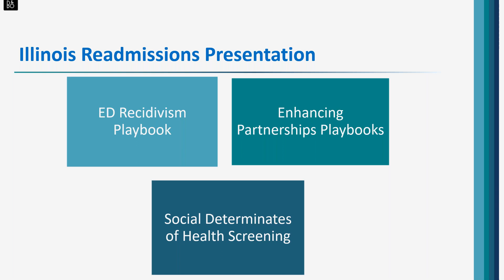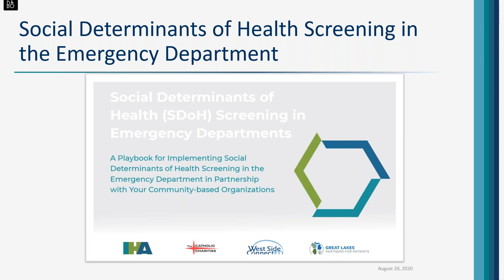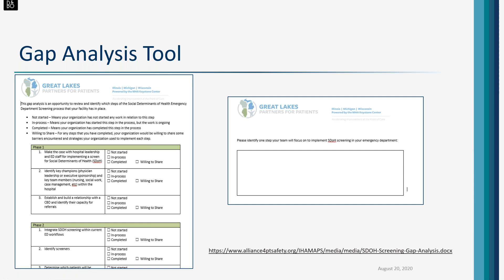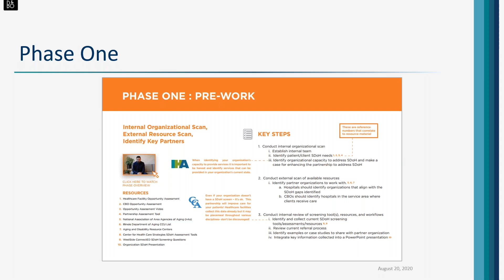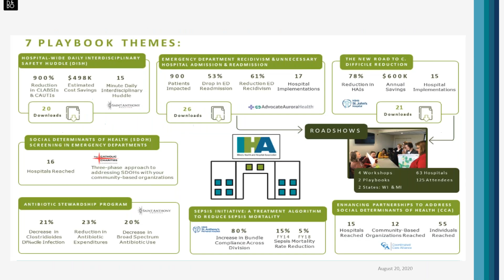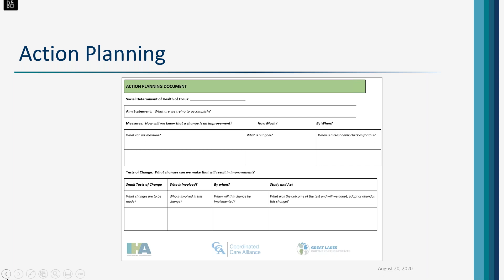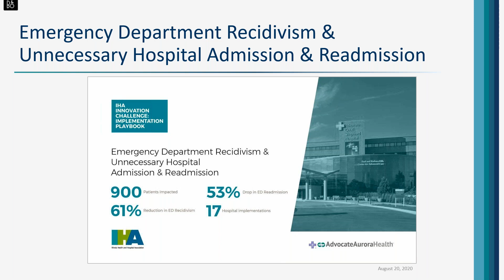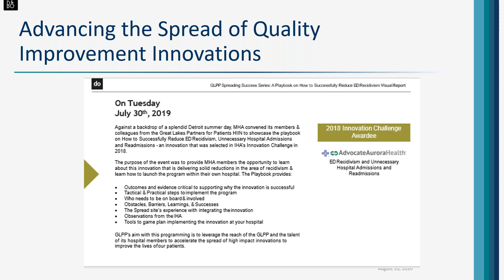GLPP and MN HIIN Sustainability Webinar Series August 20, 2020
The Great Lakes Partners for Patients Hospital Improvement Innovation Network (GLPP HIIN), in conjunction with the Minnesota HIIN, are providing a series of educational, monthly webinars that will run from April through September 2020. The series will focus on driving improvement in various quality improvement areas – opioid stewardship, sepsis, hospital-acquired infections, readmissions and pressure ulcers. The August 20 webinar focused on sharing best practices and resources to address Readmissions.